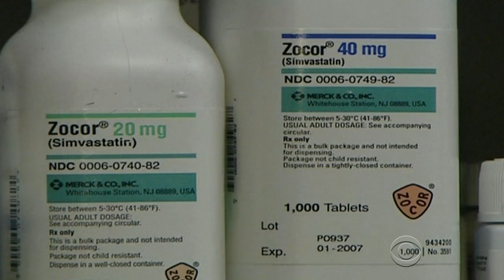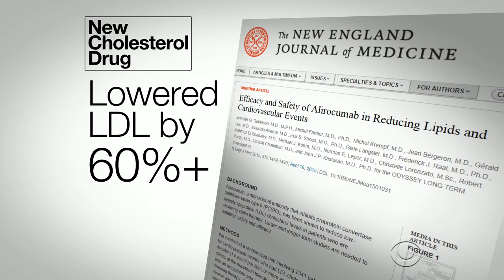New drug to lower bad cholesterol clears hurdle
An FDA advisory committee voted to approve a new type of cholesterol-lowering drug called alirocumab. As Elaine Quijano explains, the drug has seen success in clinical trials.